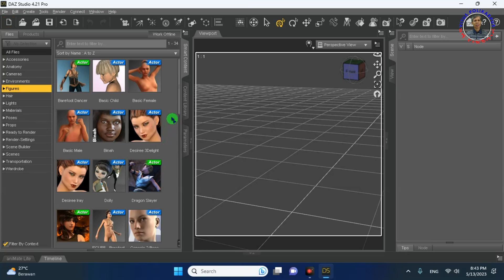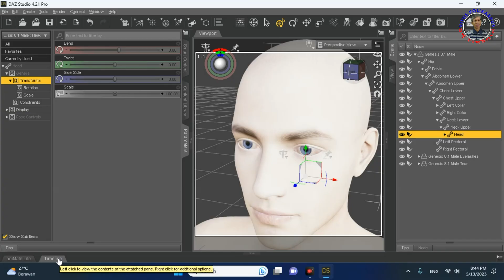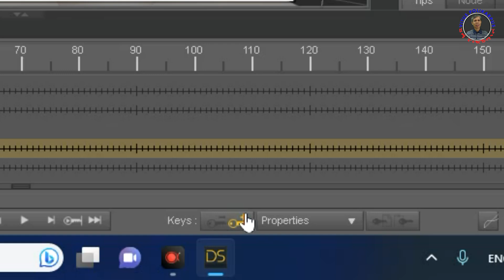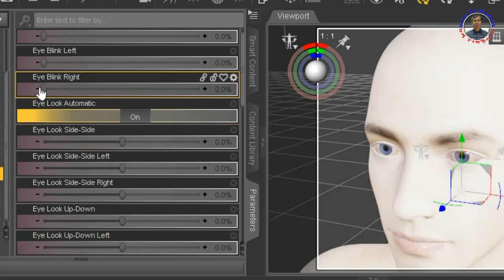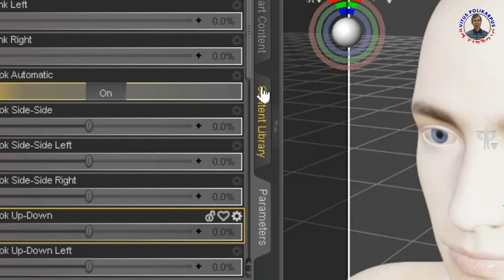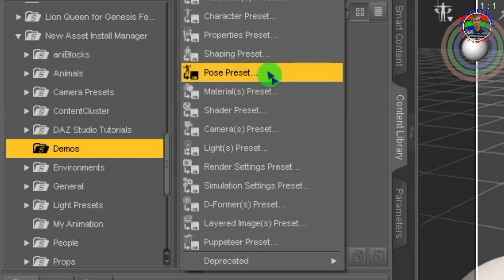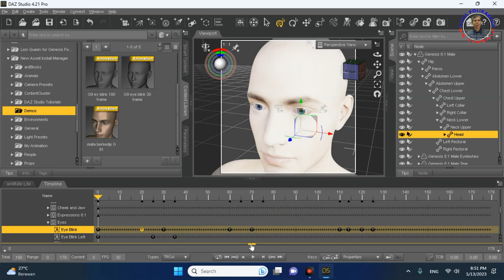Cara Membuat Animasi Mata Berkedip Untuk Genesis 8.1 di Daz Studio 4.21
Animasi mata berkedip dengan fiitur eye blink tersedia di figure genesis 8.2 dan genesis 9.
1. Masukkan figure genesis 8.1 male
2. Zom dan dokus ke bagian kepala
3. Klik bagian kepala agar tercentang head di scene
4.Tampilkan tab paramater
5. Klik Pose Control
6. Pilih Head
7. Klik Eyes
Buka Tab Timeline
1. Klik Head
2. Properties
3. Pose Control
4. Head
5. Eyes
6. Klik Eye Blink
Selanjutnya atur keyframe dan sesuai menu parameter untuk membuka dan menutup mata di setiap titik eyframe yang ditentukan